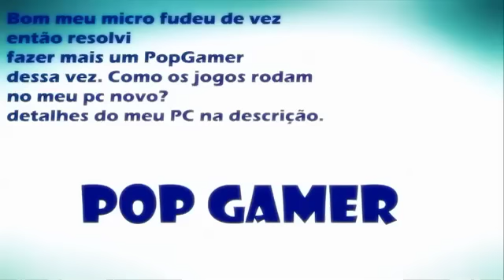[PopGamer] Como alguns jogos rodam na 9800GT 1GB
1 - The Forest
2 - Need for speed underground 2
3 - Rust
4 - Pes 2015
5 - Minecraft
6 - GTA San Andreas
7 - Insurgency
8 - Far cry 3 Blood Dragon
9 - Far cry 3
10 - ? Em breve
Extenção do Canal:

Meu PC:
Processador: Intel Dual Core G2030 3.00 GHz
Memoria: 4 GB DDR3
Placa mae: P8-H61-M LX2 R2.0
Placa de video: Geforce 9800 GT 1GB 256 Bits
HD: 500 GB 7200 RPM
Fonte: ATX 500W